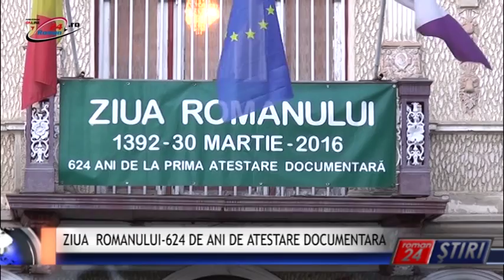ZIUA ROMANULUI­ 624 DE ANI DE ATESTARE